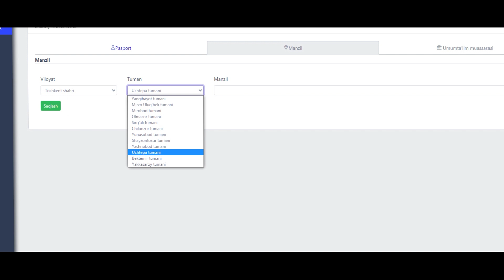Oliy ta’lim muassasalariga hujjat topshirdingizmi?